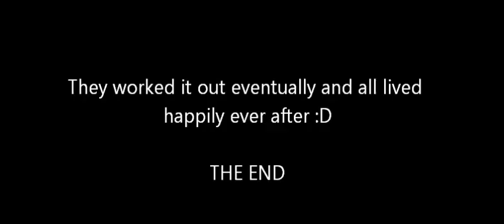[MMD] Malk (ORIGINAL Motion DL)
Another major MMD project done! :D

Models and motion belong to me

JulianSmith87 I take no credit for the audio.